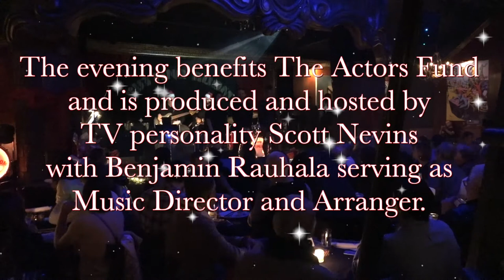Highlights from - Sparkle: An All-Star Holiday Concert 2017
Featuring TONY Award® Nominees; Constantine Maroulis, Max von Essen, Saycon Sengbloh and Charl Brown, plus Erich Bergen, Eden Espinosa, Daniel Reichard, Nick Adams Christina Bianco, Katrina Rose, Shayna Steele, Kevin Smith Kirkwood, Marty Thomas, Erin Quill, The Doo Wop Project and more!

The evening benefits The Actors Fund and is produced and hosted by TV personality Scott Nevins with Benjamin Rauhala serving as Music Director and Arranger.